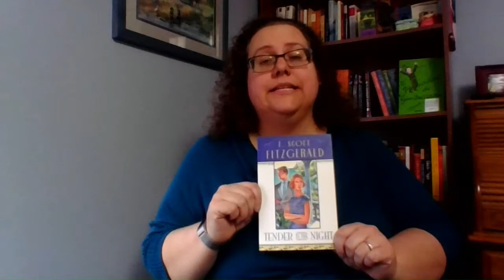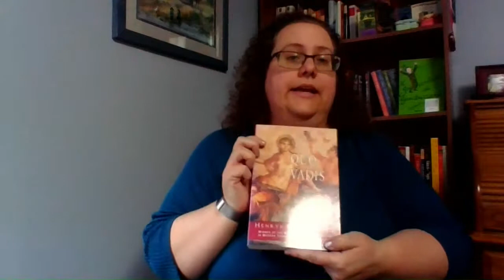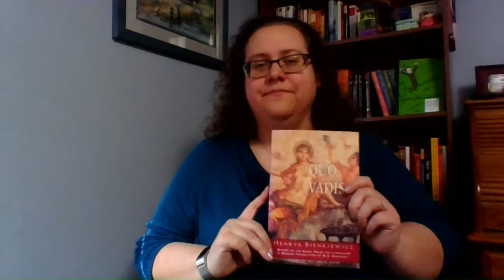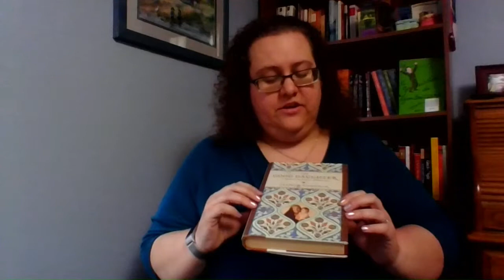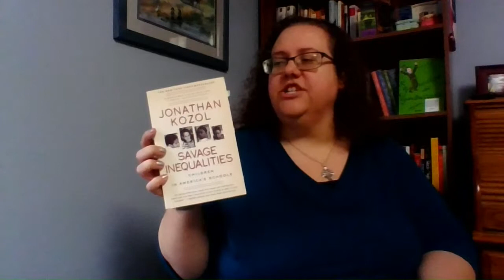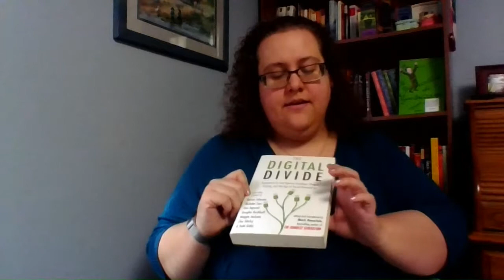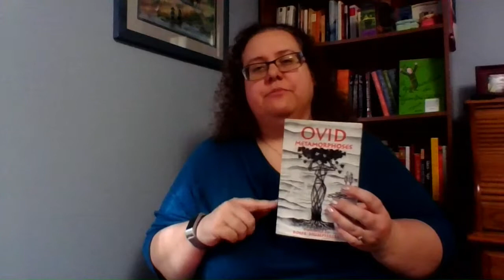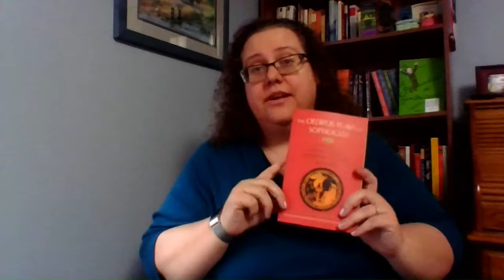Used Book Haul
Well, I recorded this back in March and apparently never edited or posted it - but since it's all old books anyway, I figure it's just as good to post now! Books are all linked to Goodreads so you can check out other reviews if you are interested!

When You Look Like Your Passport Photo, It's Time to Go Home